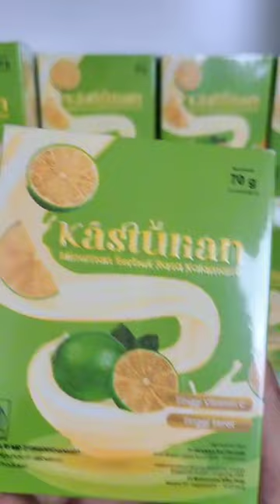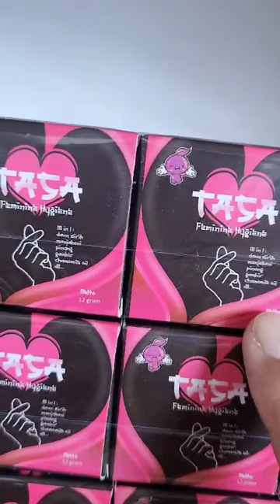Produk - produk di bisnis kasturiantasa